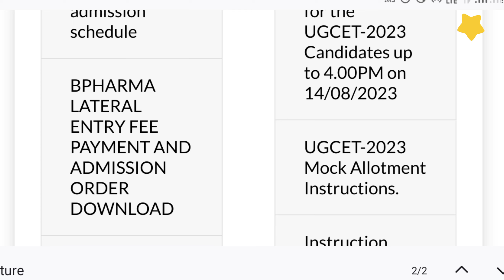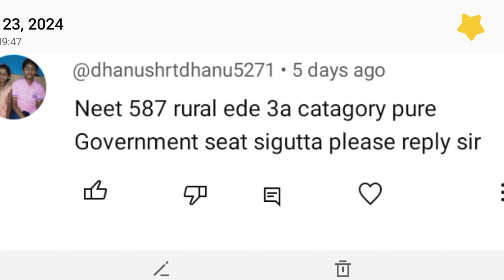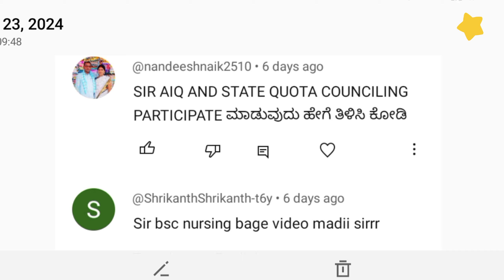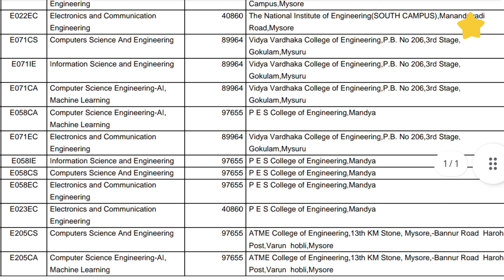KCET New Updates 2024